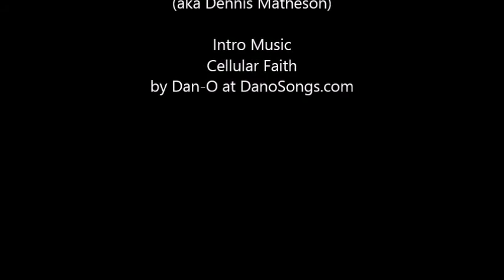The Paleogamer Plays: The Longest Journey - Part 5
April begins her quest to save the worlds by enduring a carpet F-bombing by Zach. She then travels to the bad part of town and we rethink our views on the relative merits of Arcadia and Stark. The game is then interrupted by a news report and a game-breaking bug but April finds that the real challenge to getting into the police station is bureaucracy, which is apparently what they mean by "The Longest Journey".